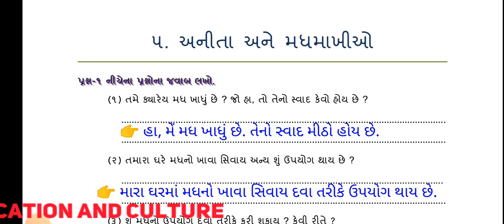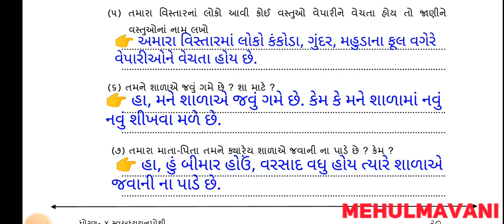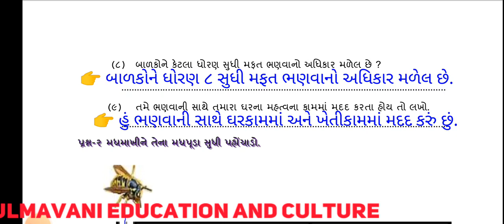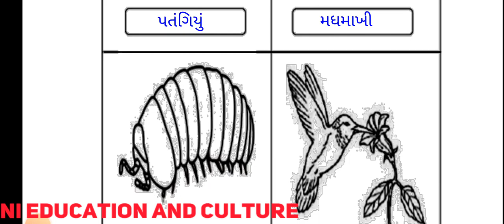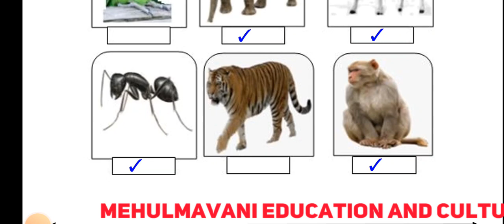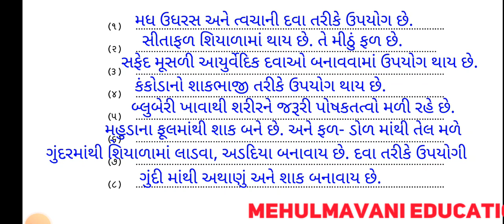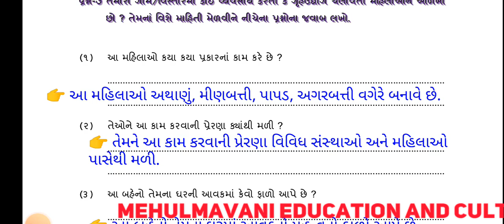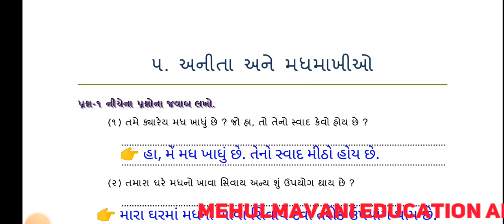dhoran 4 pariyavarn ch 5 swadhayay pothi || std 4 asapas || path 5 || ધોરણ 4 પર્યાવરણ સ્વઅધ્યયનપોથી